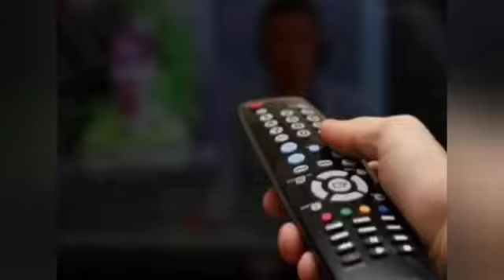7 VARSHIYA BAACHI KI MAUT KI WAJAH BANA REMOTE CONTROL .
Kyun itni sasti hai jaan ?
Baacho ka utpidan kab rukhega ?